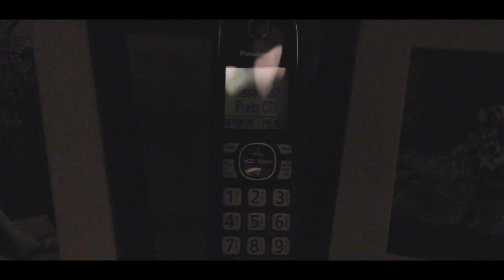Frames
One call can change it all.